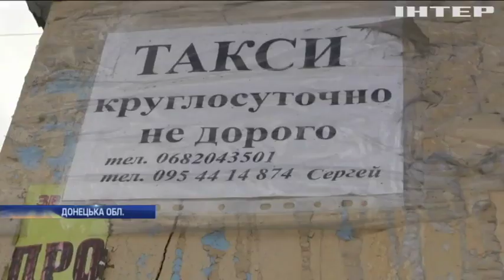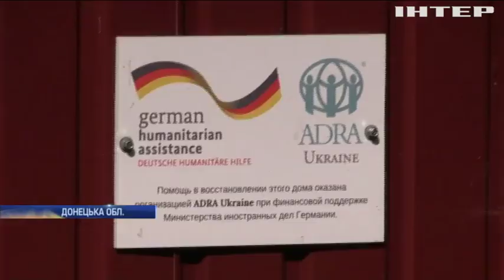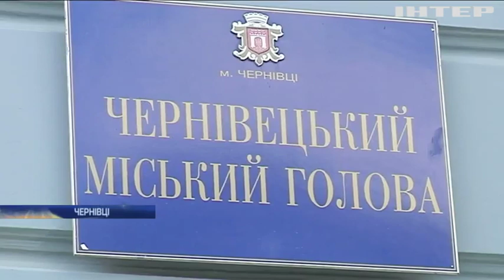Новости 7:00, выпуск за 16 июля 2019 года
Дивіться у випуску: В Україні набув чинності мовний закон. У села біля Донецького аеропорту повертаються жителі. ООН виділить п'ять мільйонів доларів на відновлення Донбасу